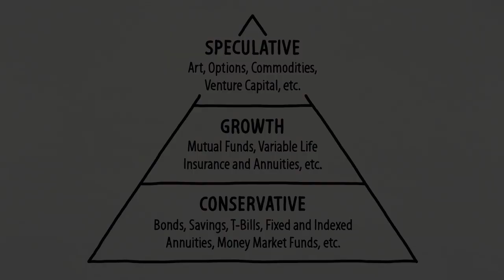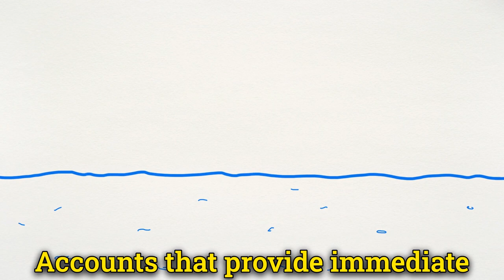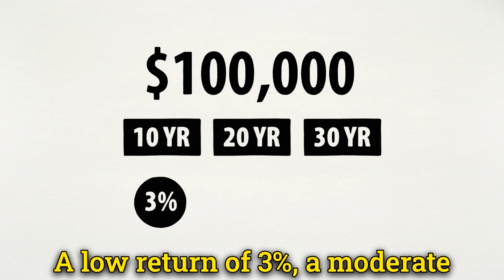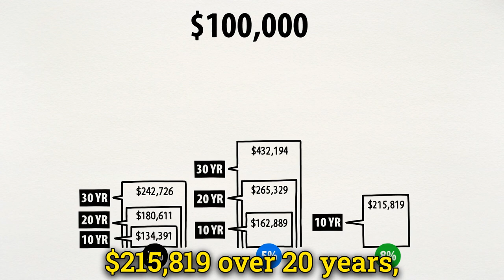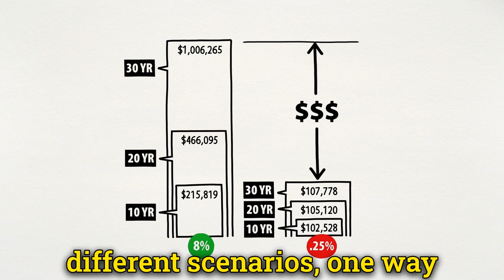#10 The High Cost of Liquidity The Dangers of Overemphasis on Liquid Assets and How to Better Manage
In this video, we delve into the often-overlooked concept of liquidity – the ease of access to your assets or cash. While most of us appreciate the comfort of having liquid cash for emergencies, too much liquidity can actually cost you in terms of potential returns on your investments.

We begin by introducing the concept of liquidity, its importance in financial planning, and the balance of risk and reward in investments. Why does too much liquidity pose a problem? And how can you ensure you strike the right balance between liquidity and growth potential?

To illustrate this, we introduce you to Bob and Jane, a financially conservative couple nearing retirement. They have set aside 20% of their savings as liquid cash in a savings account, a sum significantly higher than what most experts recommend. The couple enjoys the peace of mind this liquidity provides, but is it actually harming their long-term financial health?

We delve into the high cost of liquidity by showing you how the substantial amount of money Bob and Jane have set aside in low-yielding accounts could have grown if invested properly. The video explores three different return scenarios - 3%, 5%, and 8% - over 10, 20, and 30 years. The result? Even a small difference in interest rates can lead to a substantial difference when compounded over a long period.

The video concludes by emphasizing the potential risks associated with too much liquidity and how to optimize your liquid savings. We explore potential options that strike a balance between having emergency funds and ensuring your money is working for you.

Comment with any questions or topics you'd like me to cover in our upcoming videos.